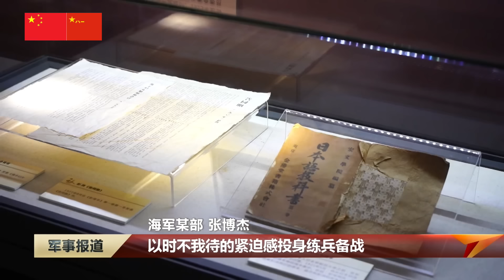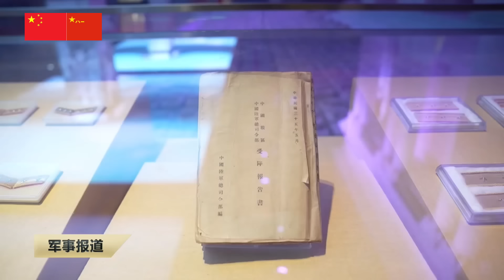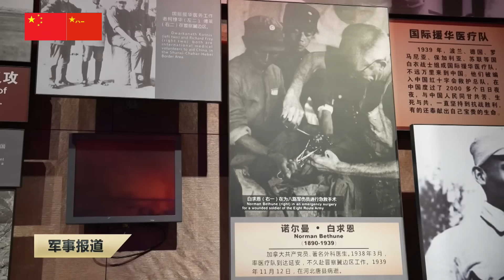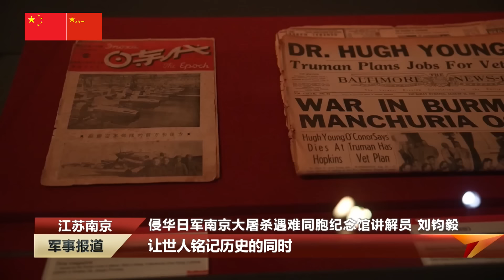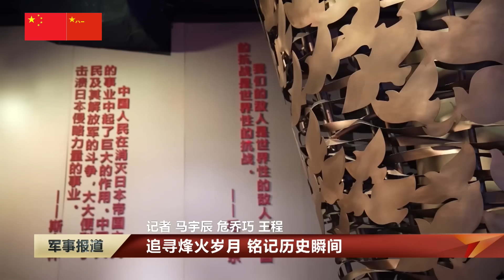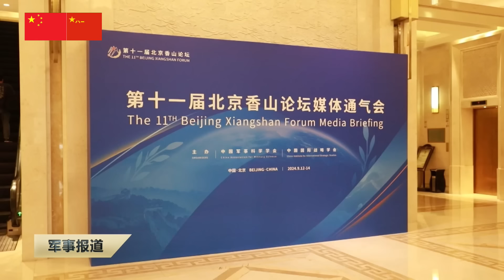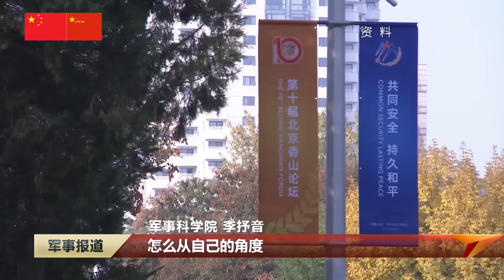航母辽宁舰最新消息；解放军多机型夸昼夜突防演练；全军举行活动纪念抗日战争胜利97周年；“中新-2024”海上联合军演；武警紧急救援青海洪灾；中国空军运-20亮相埃及航展/中国军事新闻/PLA News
本期中国军事新闻主要内容：中国海军航母辽宁舰最新消息；解放军多机型夸昼夜突防演练；新疆军区多科目连贯考核；全军举行活动纪念抗日战争胜利97周年；“中新-2024”海上联合军演；北京十一届北京香山论坛媒体会；西藏阿里高原—解放军退伍老兵最后一次踏上巡逻路；武警紧急救援青海洪灾；中国空军运-20亮相埃及航展；
The main contents of this issue of China Military News: the latest news on the Chinese Navy aircraft carrier Liaoning; the PLA's multi-aircraft boasting day and night penetration drills; the Xinjiang Military Region's multi-subject coherent assessment; the whole army held activities to commemorate the 97th anniversary of the victory of the War of Resistance Against Japanese Aggression; the "China-Singapore-2024" maritime joint military exercise; the 11th Beijing Xiangshan Forum media conference; Tibet's Ali Plateau - the PLA veterans set foot on patrol for the last time; the armed police urgently rescued the Qinghai flood; the Chinese Air Force Y-20 debuted at the Egypt Air Show